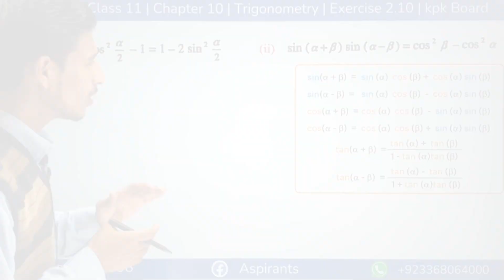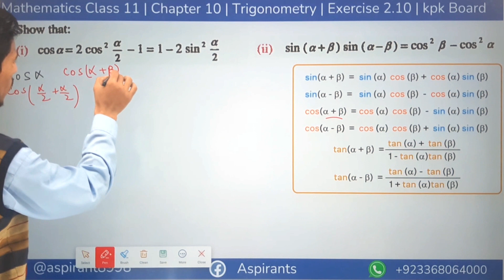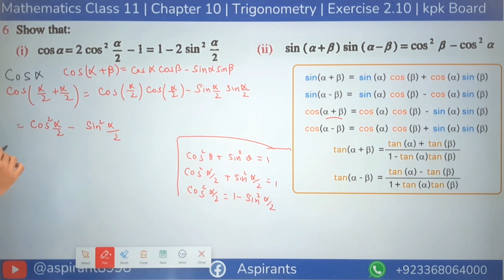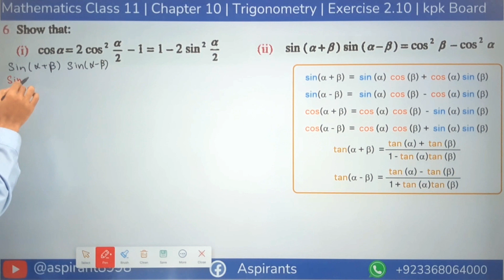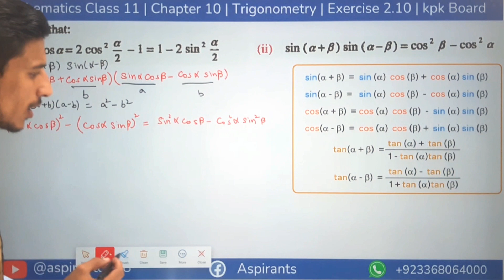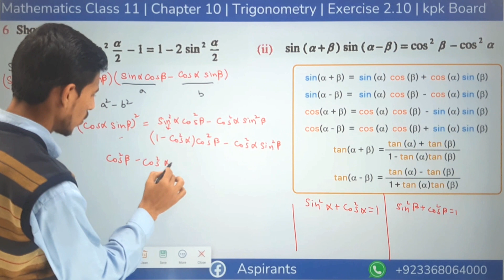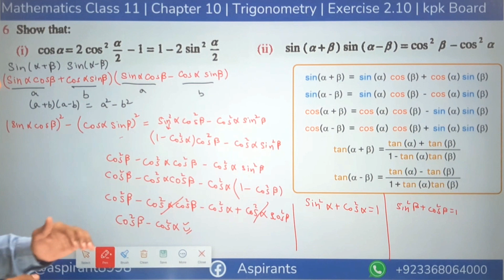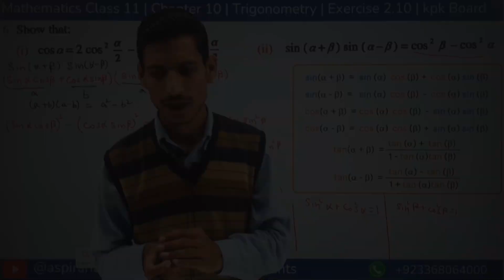1st year Math | Chapter 10 | Trigonometry | Part 6 | Q6 | Show that | Exercise 10.1 | KPK & FBISE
Assalam O Alikum , Welcome to Aspirant in this video, we are going to deal about basic of trigonometry as well as we try to cover all your queries related to topic trigonometry. In this we are going to cover the basic formula of trigonometric identities Dive into the intricacies of trigonometry with a focus on Chapter 10, where we unravel the secrets behind sum and difference formulas. This comprehensive guide will empower first-year math students to conquer trigonometric challenges with ease. From fundamental concepts to practical applications, unlock the potential of trigonometry in this enlightening chapter.

📘 Key Topics Covered:
Allied Angles
trigonometry allied angles
way to remember allied angles
uses of allied angles
allied angles with respect to quadrant
Allied angles in quadrants
Trigonometry
Sum and Difference Formulas
Chapter 10 Math
Trigonometric Identities
First-year Math
Trigonometry Basics
Math Mastery
Trigonometric Challenges
Practical Applications
Fundamental Concepts
Exercise 10.1 Part 7
Aspirants
Sir Mubashir Zarif Satti
Question 6:
if sin α = -4/5, cos β = -12/13, α in Quadrant III and β in Quadrant II, find the exact value of:
(i).   sin ( α - β )                   (ii).  cos( α + β )           (iii).  tan ( α + β )

📚 Additional Resources:
Join the discussion on our WhatsApp group and stay updated with our latest video releases:
📲WhatsApp group for 1st year Student